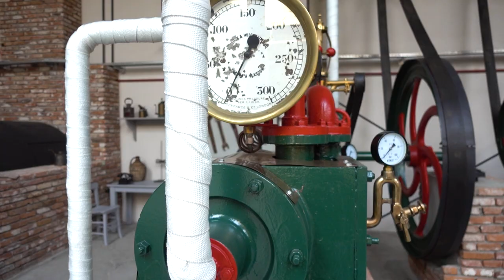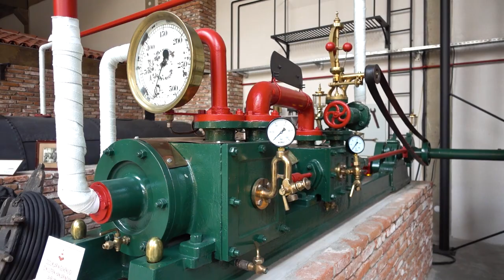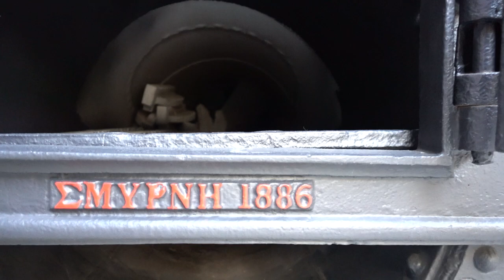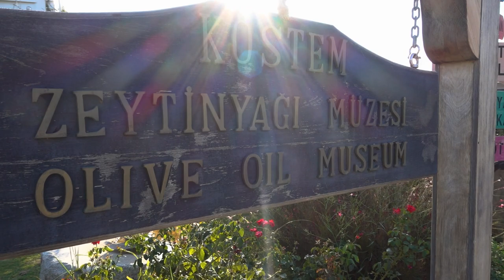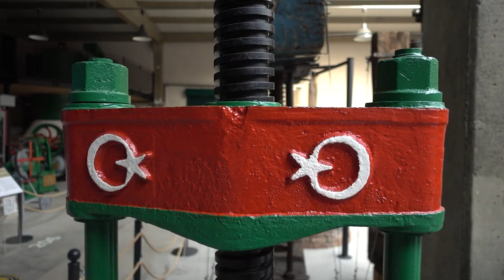Köstem Zeytinyağı Müzesi - Müzelik Öyküler Belgeseli S2 - B5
Tematik müzeler gezmeye, bu müzelerdeki öyküleri kovalamaya bayılan bir ekip, Müzelik Öyküler ekibi. Çünkü biliyoruz ki, bu müzelerin öyküleri diğerlerinden biraz daha kendine özgü oluyor. Bakın dinleyin ve ne demek istediğimizi duyun.

Müzelik Öyküler Belgeseli 2. Sezon 5. Bölümünde, İzmir Köstem Zeytinyağı Müzesi'nin öykülerini, müzenin kurucusu Dr. Levent Köstem'den dinledik.

Danışman: Dr. Levent Köstem

Köstem Zeytinyağı Müzesi
Çeşme Otobanı, Zeytinler çıkışı, Eski İzmir Çeşme yolu üzeri, Jandarma karşısı, No: 8 Uzunkuyu, Urla

Seslendirmen: Deniz Çelik
Yönetmen Yardımcısı: Volkan Çelik

Koleksiyonerlik pulculukla başlar ama bir hastalık gibi tüm ruhu ele geçirir. Bu öylesine bir hal alır ki asla vazgeçemezsiniz. Sonu bir müzede bitmezse, toplanan tüm öyküler bir müzede sergilenmezse neler olur bilmiyoruz ama Levent Köstem hoca, zor da olsa, en azından bu öyküleri bir müzede toplamayı başarmış. Bize de teşekkür etmek düşer.

Zeytin, insanlık tarihinin her köşesine işlemiş bir meyvedir. Işık olarak kullanılmasından, yakacak olarak kullanılmasına ve elbette sağlıklı bir besin olarak kullanılmasına kadar birçok alanda kullanılmıştır ve tıpkı kendisi kadar lezzetli öyküler bırakmıştır geride.

Müzeler gerçekten birer eğitim kurumudur. Teknolojiden sağlığa, sanayiden eğitime bir çok şeyin öğrenileceği, üstelik bunu tarihin şahitliğinde yapabileceğiniz yerlerdir müzeler.

Tarihin her noktası öykülerle doludur. Şanslı olan bazı toplumlar zeytin kültürüyle büyümüş ve bu öyküleri yaşamıştır. O kadar çok insanın hayatına dokunmuştur ki zeytin, bu müzenin her köşesinde o öyküleri görebilirsiniz.

Müzelerin öyküleri vardır. Tıpkı Köstem Zeytinyağı Müzesi’nin öyküleri gibi. Gitmeli, tematik müzeleri gezmeli ve vizyonunuzu geliştirmelisiniz.

Elbette bütün öyküleri, bütün zeytin öykülerini burada anlatmak mümkün değil, gidin İzmir Urla Uzunkuyu köyündeki müzeyi ziyaret edin ve Levent hocayı bulup diğer öyküleri, birbirinden ilginç yaşanmışlıkları anlatmasını isteyin.

Tarihin her noktası öykülerle doludur. Müzelik öyküler bu öyküleri kovalar ve hayal gücünüze sunar. Yeni öyküler, yeni müzeler kaydetmeye devam etmeden önce Köstem Zeytinyağı Müzesi kurucusuna bir mesaj iletmek isteriz. Böyle bir müze için verdiğiniz emeğe sonsuz teşekkürler.